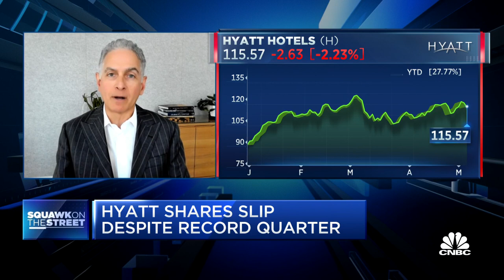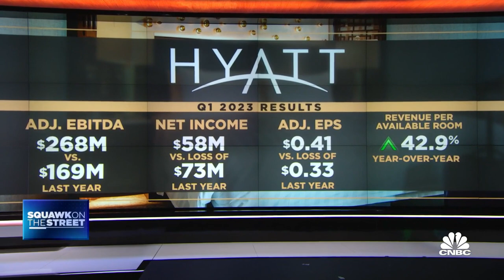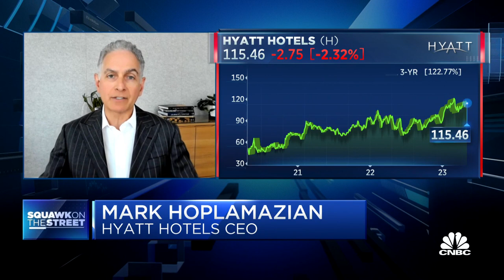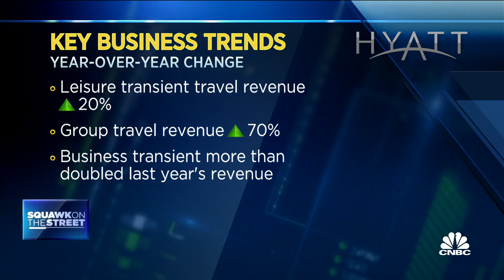Hyatt Hotels CEO Mark Hoplamazian: Our resorts rates grow as total demand for leisure increases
Hyatt Hotels CEO Mark Hoplamazian joins 'Squawk on the Street' to discuss a rebound in travel based to and from China, Hyatt's focus on high-end travelers, and forecasts for continued growth in 2023.